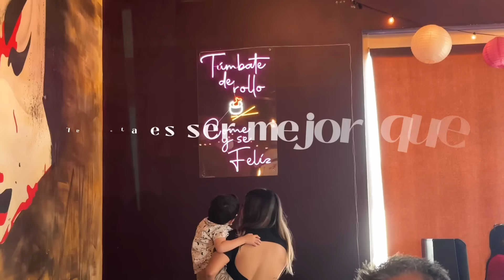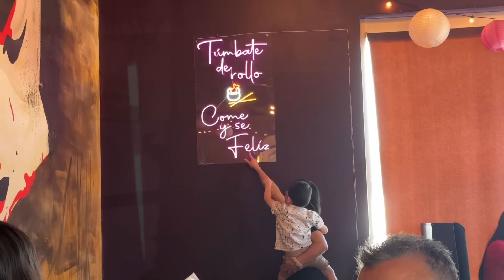ESTO HACEMOS EN VACACIONES/ HAUL SHEIN/PESCADO CAPEADO/ 2024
✨ codigo de busqueda: TRDC6

✨Conjunto color lavanda (ID: 35770579)

✨Conjunto color cafe ( ID: 11414582)

✨Set de 5 shorts deportivos ( ID: 33812118)

✨Tenis deportivos beige (ID: 12307056)

✨Tenis deportivos verdes ( ID: 36828623)